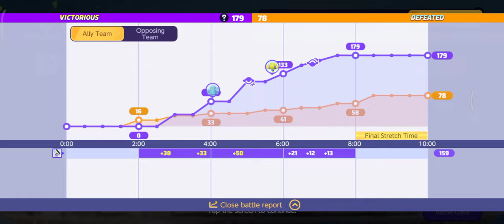Miraidon Skill Move Combo (Electro Drift + Parabolic Charge) - Pokemon Unite Indonesia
Demo Gameplay Skill Move Set Combo (Electro Drift + Parabolic Charge) dari Miraidon Attacker Ranged Pokemon di Pokemon Unite. Miraidon New Pokemon di Pokemon Unite. Miraidon Pokemon Unite. Pokemon Unite Miraidon.
Pokemon Unite Indonesia